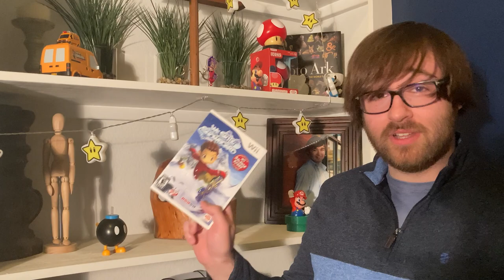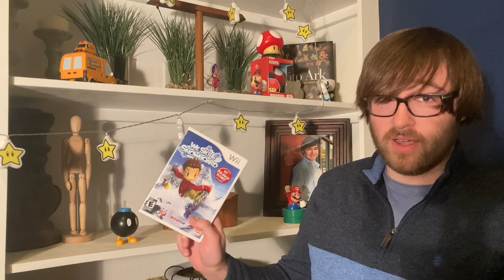We Ski & Snowboard Review: The closest you'll get to skiing at home - Ty the 1-up Guy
I got hit in the head so many times that this turned out to be not my best work, but it was a fun video nonetheless!

3DS Rock Rock Mountian – Mario Kart 8 Deluxe Booster Course Pass
Scamper Shores – Super Mario 3D World + Bowser’s Fury
Crisp Castle Climb – Super Mario 3D World + Bowser’s Fury